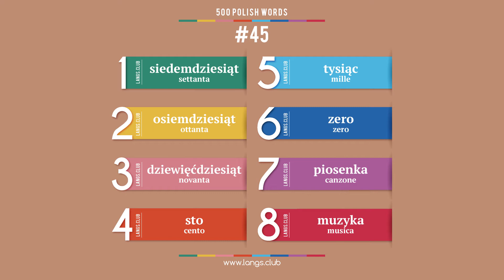#45 - La lingua polacca - 500 parole. Studiamo la polacco da soli.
500 parole base della lingua polacca.

1  siedemdziesiąt  settanta
2  osiemdziesiąt  ottanta
3  dziewięćdziesiąt  novanta
4  sto  cento
5  tysiąc  mille
6  zero  zero
7  piosenka  canzone
8  muzyka  musica